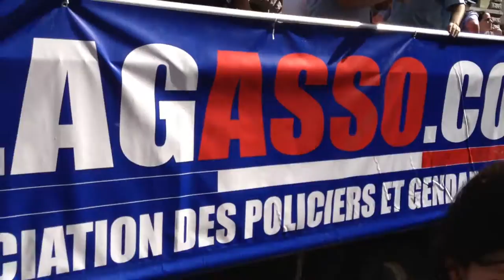Gay Pride Paris 2015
Mot d’ordre 2015 : "Multiples et indivisibles", défendant le projet d’une société inclusive et solidaire.

Départ à 14h au métro Luxembourg (Place Edmond Rostand).
Le parcours : boulevard Saint Michel, boulevard Saint Germain, passage au Pont de Sully avec la récolte de fond pour financer la marche, puis place de la Bastille et enfin place de la République. A noter qu’à 16h30, le cortège observera 3 minutes de silence pour marquer son soutien à la lutte contre le SIDA.